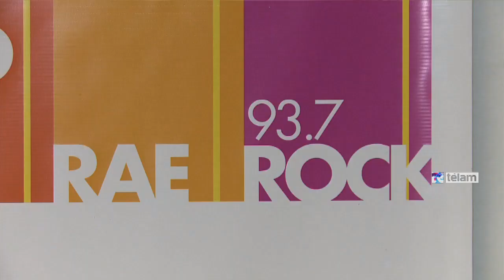La Radio Pública y sus FM presentaron la temporada 2015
En una ceremonia presidida por la directora de Radio Nacional, María Seoane, el vicedirector Vicente Muleiro y el presidente de RTA, Tristán Bauer, anoche se lanzó la programación 2015 de la emisora pública, conjuntamente con las FM, Nacional Folclórica 98.7, Clásica 96.7 y Nacional Rock 93.7, como así también RAE (Radiodifusión Argentina al Exterior).

Primero Seoane destacó el esfuerzo de los trabajadores para hacer "la mejor radio posible" y agregó: "Siento orgullo porque en las últimas mediciones la Radio Pública está en el quinto lugar y en alguna franja también cuarta".

"Soy una periodista y militante de toda la vida y puedo decir que mal que les pese a los grandes monopolios, somos la radio del pueblo y para el pueblo, así que gracias una vez más por su esfuerzo y los invito a continuar en este camino", expresó.

A su turno, Muleiro destacó la labor del servicio informativo por "narrar la veracidad de los hechos sin entrar en un juego mediático a que nos tienen  acostumbrado otros medios".

"Además –añadió- recientemente hemos inaugurado una nueva repetidora en Neuquén, por lo tanto vamos a estar en el orden de las más de 50 emisoras en todo el país".

Finalmente, Bauer recordó que "en una reciente reunión del directorio en donde estuvo presente María (Seoane), la felicitamos por el logro de estos seis años de gestión".

El cineasta y funcionario sostuvo que "vivimos un tiempo de cambios especialmente impulsados por la Ley de Medios que quieren ser dilatados con medidas cautelares, y la justicia, pero no lo van a lograr porque es la ley que todo el pueblo pide".

Durante la presentación que fue conducida por Emiliana Merino y Adrián Korol, actuaron los bailarines Koky y Pajarín Saavedra representando a la Nacional Folclórica sobre el tema "Digo la Telesita", en la voz de Peteco Carabajal y Leo García con un mix de viejos hitos del rock argentino, en el momento de La Rock.

Estuvieron presentes los conductores y periodistas de la AM Hugo Paredero, Tom Lupo, Carlos Barrragán, Cynthia García, Miguel Grinberg, Roberto Caballero, Jorge Halperin, Luciano Galende, Liliana Daunes, Gabriela Borrelli Azara y Jorge Dubati, entre otros.

Por la Nacional Folclórica junto a su director Marcelo Simón, participaron, Ricardo Basalo, Horacio Embón, Santiago Giordano, Bebe Ponti, Cuti Carabajal, Luis Digiano, Alejandro Sayes y Cristian Vitale.Por la Nacional Rock dijeron presente Gillespi, Tom Lupo, Alfredo Rosso, Horacio Marmurek, Gerardo Fernández, Pablo Marcovsky, Julia Mengolini, Alejandro Lingenti, Matías Castañeda y Tomás Balmaceda.

Mientras que por la Clásica, estuvieron su director Pablo Kohan, Luis Gorelik, Ricardo Saltón y otros colaboradores de la emisora.